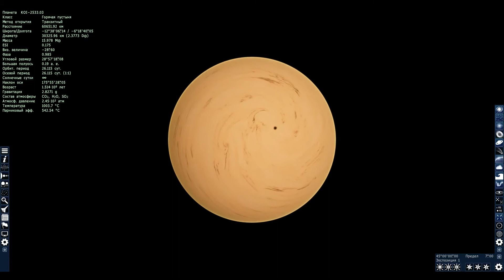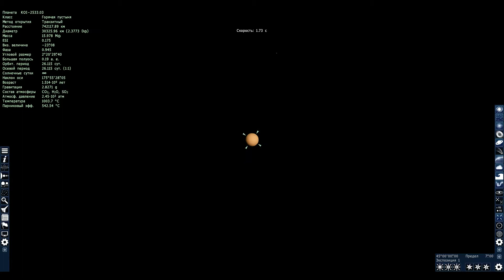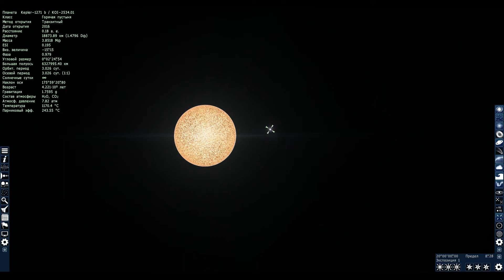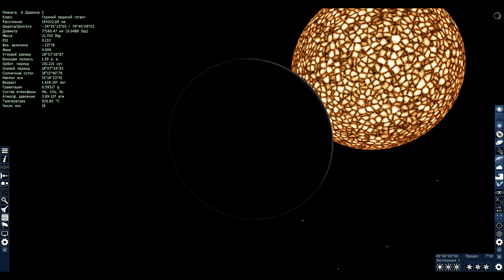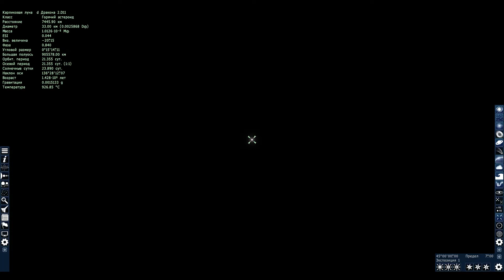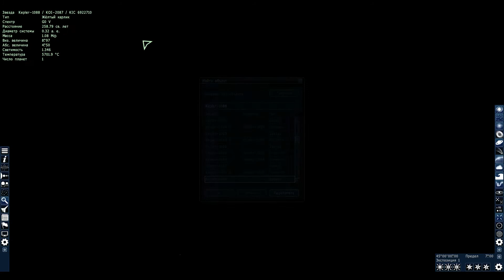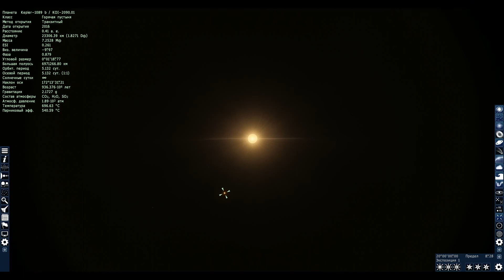Система Кеплер. Space Engine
Система Кеплер. Space Engine. Путешествие в Системе Кеплеров